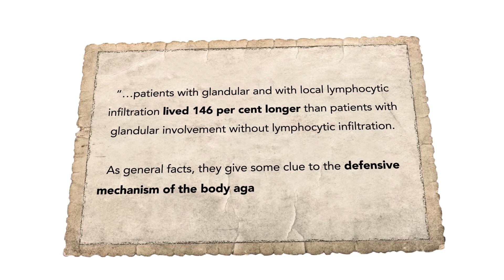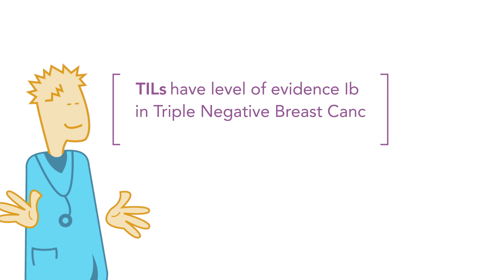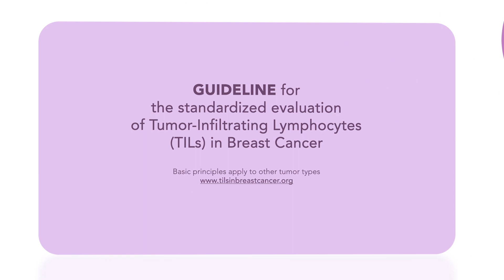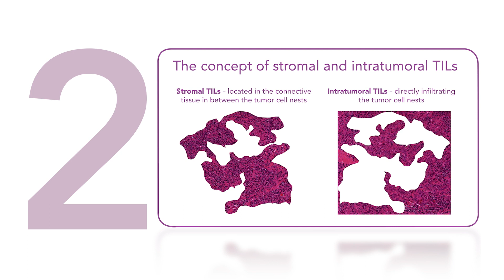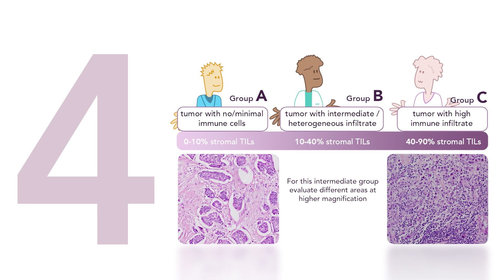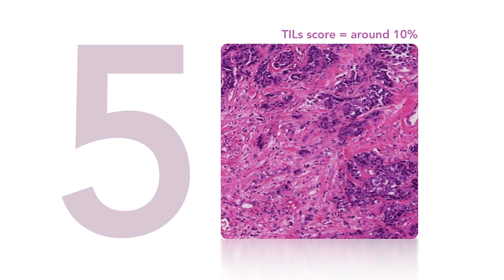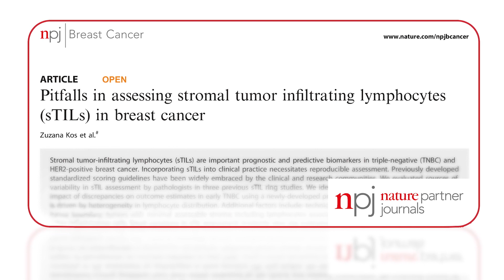TILs Education: What They Are and What They Do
In this video we explain what TILs (tumor infiltrating lymphocytes) are and that they can fight breast cancer. We also explain our method of measuring the amount of TILs present, which can be done by any pathologist in the world with a light microscope.